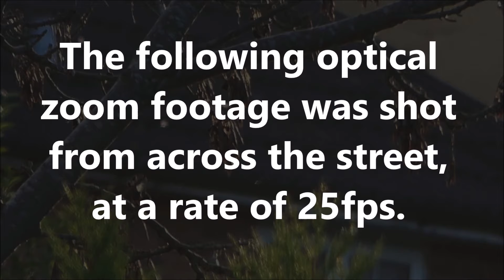Unexplained Phenomena: January 22nd 2021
I have no idea what the strange objects seen in this video might be.  A similar phenomenon was observed in November 2020.  The original video was shot in 1080p, at a rate of 25fps.